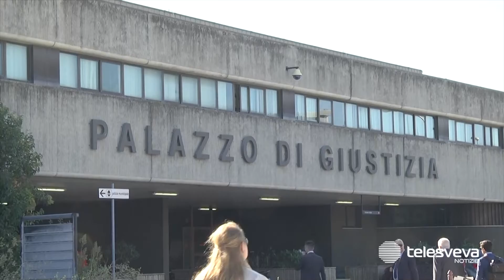PUGLIA | Uomini che odiano le donne: quattro episodi di violenza nella giornata di oggi